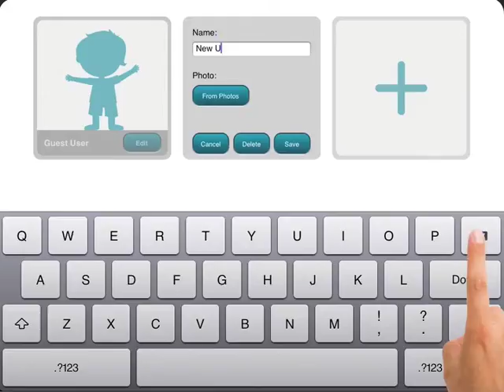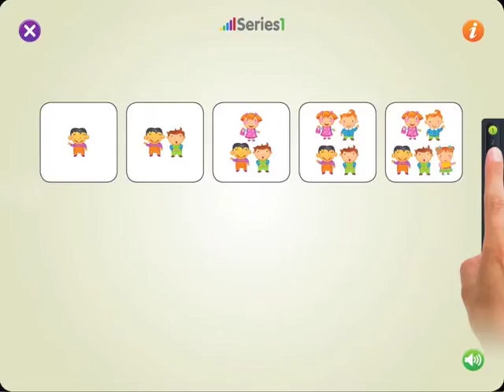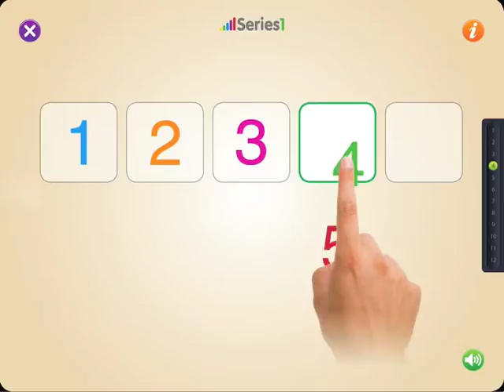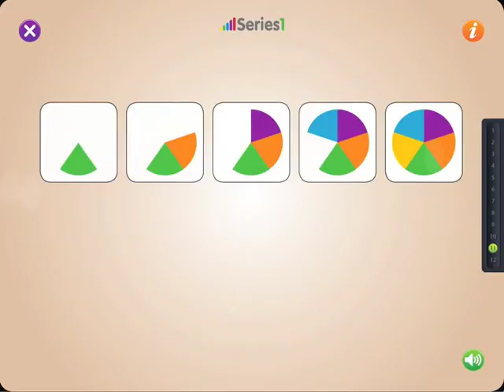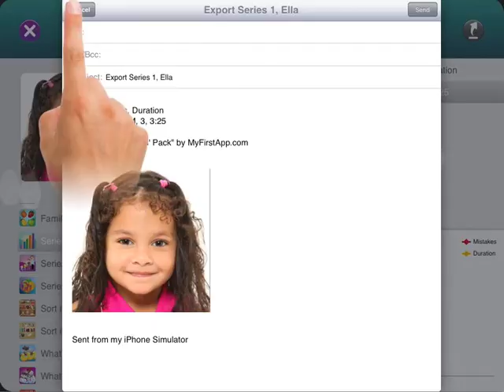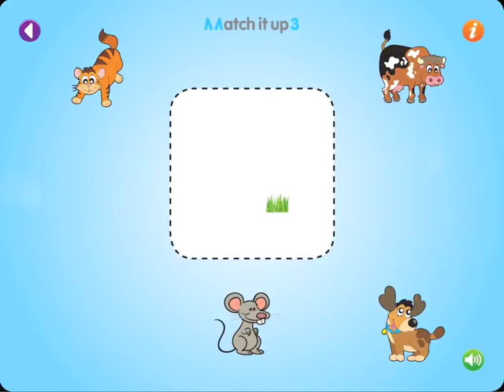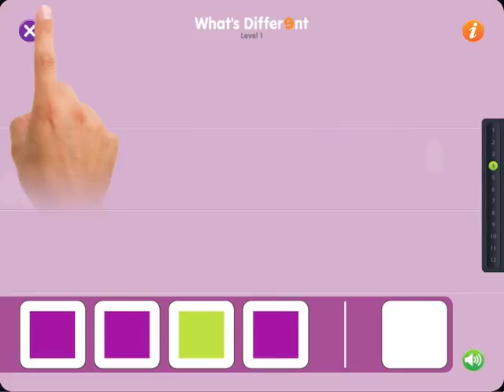Teachers' Pack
Teachers' Pack is designed for teachers, therapists and speech pathologists. It contains the full versions (without In-App-Purchasing) of 15 of our educational games: Match it up 1, Match it up 2, Match it up 3, Families 1, Families 2, Series 1, Series 2, Series 3, Sort it out 1, Sort it out 2, What's Diff 1, What's Diff 2, What's Diff 3, Opposites 1 and Opposites 2.